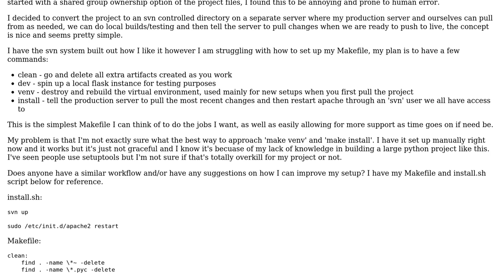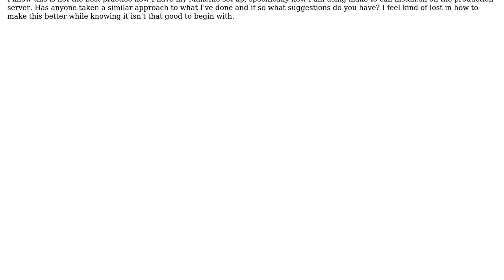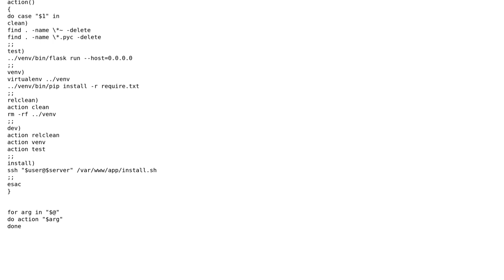Creating a proper workflow through version control and a Makefile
With thanks & praise to God, and with thanks to the many people who have made this project possible! | Content (except music & images) licensed under CC BY-SA | Music | Images & others | With thanks to user Turk user Toby Speight and the Stack Exchange Network Trademarks are property of their respective owners. You are responsible for your own actions.